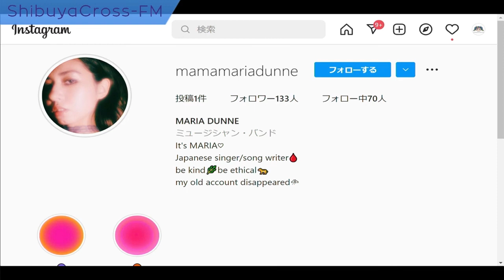【MADOKAとSHIBUYAでランデヴ～】 2022.03.14 放送分 MC MADOKA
MC MADOKA